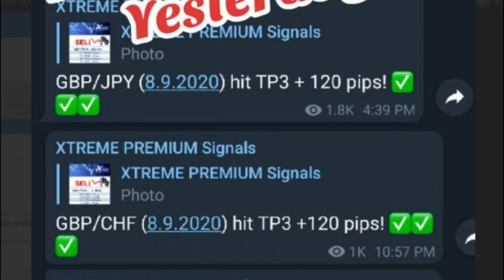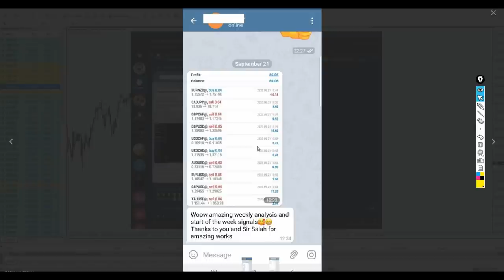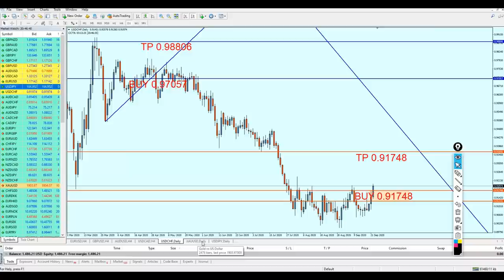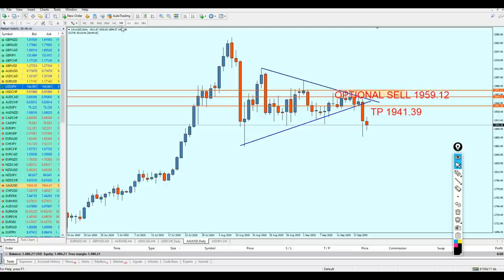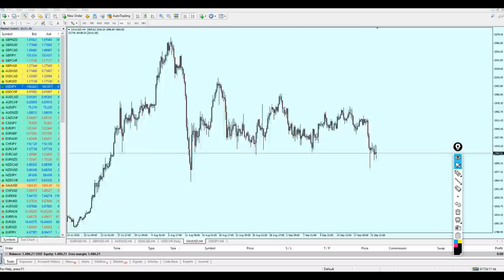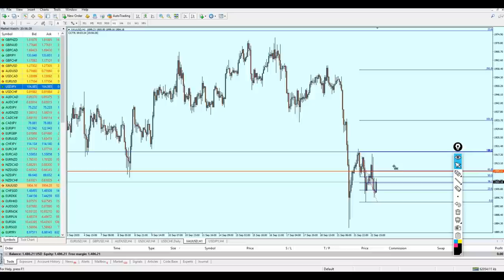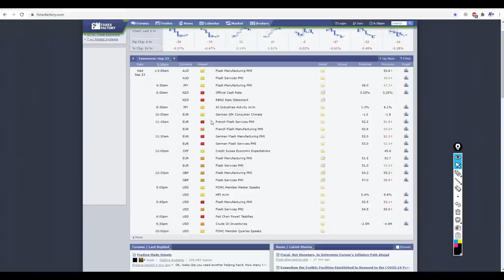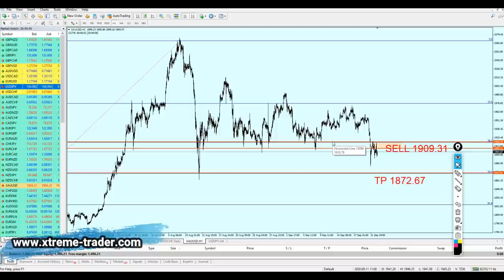MID Week Analysis 21 - 25 September